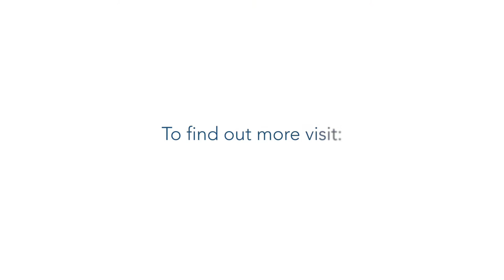Regional Conference for Europe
Internationally renowned experts, scientists and activists in the fields of peace building, human rights, environment, health, consumer protection, nuclear security and social justice convened near Geneva at Château de Bossey, Switzerland on 28 October – 1 November for the first-ever regional conference of the Right Livelihood Award Laureates in Europe.

This was the fourth in a series of regional conferences, following those held in Bogota, Colombia in 2013, Cairo, Egypt in 2014 and Mumbai, India in 2015.